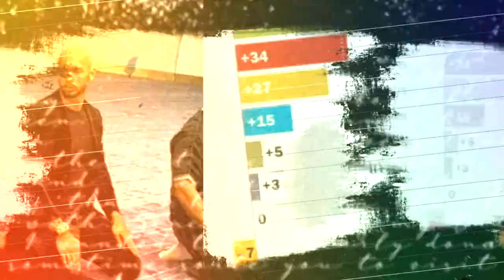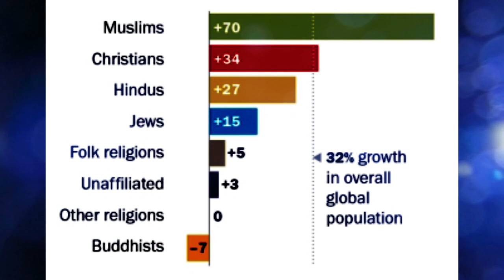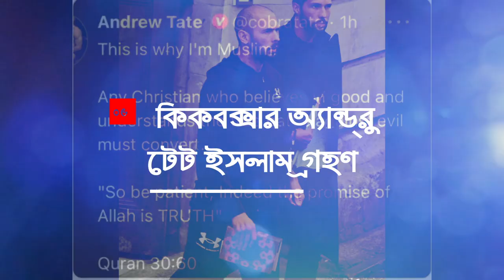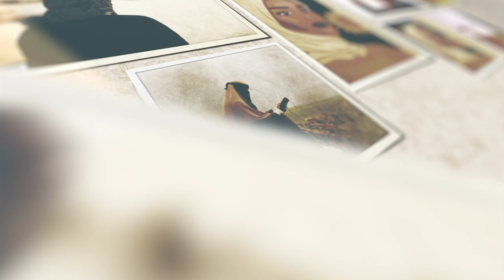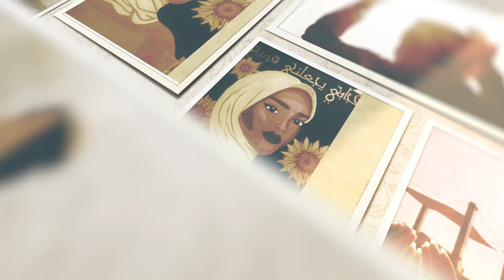মুসলমানের ২০২২ সাল ৯ টি গৌরবের বিষয় Look back in 2022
2022 সাল ছিল মুসলিম ও ইসলামিক বিশ্বের জন্য একটি অত্যন্ত ঘটনাবহুল বছর।আজকে আমরা মুসলিম দৃষ্টিকোণ থেকে 2022 সালে ঘটে যাওয়া কিছু উল্লখযোগ্য ঘটনা জানব।  যা আপনাকে চমকিয়ে দিতে পারে।

1- কাবা সকল হজ্জ যাত্রীদেরকে পুনরায় উন্মুক্ত করা

2022 সালের মার্চ মাসে, সৌদি মন্ত্রী মসজিদ আল-হারাম এবং মসজিদ আন-নবাবিতে সামাজিক দূরত্বের নিয়ম বাতিল করে এবং মুসলমানদের সামাজিক দূরত্বের নিয়ম অনুসরণ না করে নামাজ পড়ার অনুমতি দেয়। 2 বছর পর, Govt. রমজানের শেষ 10 দিনে অনেক মুসলমান উভয় গ্র্যান্ড মসজিদে ইতাকাফ পালন করার অনুমতি দিয়েছিলেন।

2- বিশ্বের মুসলিম জনসংখ্যা 2 বিলিয়ন ছুঁয়েছে

worldpopulationreview.com দ্বারা শেয়ার করা পরিসংখ্যান অনুসারে, বিশ্বে মুসলিম জনসংখ্যা এখন 2 বিলিয়ন লোকে পৌঁছেছে। ইসলাম বিশ্বের দ্বিতীয় বৃহত্তম ধর্ম, শুধুমাত্র খ্রিস্টান দ্বারা অতিক্রম করা হয়. প্রকৃতপক্ষে, অনেক গবেষক অনুমান করেছেন যে 2050 সালের মধ্যে মুসলমানদের সংখ্যা খ্রিস্টানদের ছাড়িয়ে যাবে।

3- ফিফা বিশ্বকাপ 2022

ফিফা বিশ্বকাপ 2022 বিশ্বজুড়ে মুসলিম সম্প্রদায়ের জন্য একটি বিশেষ ঘটনা ছিল কারণ শুধুমাত্র কাতার এই মেগা স্পোর্টিং ইভেন্টের আয়োজন করেছিল।  এটা এত ব্যয়বহুল হয়েছিল যে পূর্বে যত স্টেডিয়ামে হয়েছে তার থেকে বেশি খরচ করা হয়। আবার ধদসৌদি আরব মত একটি ছোট দল আজর্েনটিনাকে হারিয়ে দিয়েছে।

4- ভেনিসে প্রথম মসজিদ খোলা হয়েছে

2022 সালের জুন মাসে, ভেনিসের 1ম মসজিদের উদ্বোধন হয়েছিল। এর মানে হল যে বিশ্বের সবচেয়ে বেশি পরিদর্শন করা শহরগুলির মধ্যে একটি এখন এই অঞ্চলে বসবাসকারী হাজার হাজার মুসলমানদের নির্ভিগ্নে সলাত আদায় করবে

5- বিখ্যাত কিকবক্সার অ্যান্ড্রু টেট ইসলাম গ্রহণ করেছেন

ব্রিটিশ-আমেরিকান কিকবক্সার অ্যান্ড্রু টেট ইসলাম ধর্ম গ্রহণ করেছেন। তিনি একটি সোশ্যাল মিডিয়া প্ল্যাটফর্মে একটি পোস্ট শেয়ার করেছেন এবং ঘোষণা করেছেন যে তিনি মুসলিম হয়েছেন। একটি মসজিদে তার নামাজ পড়ার একটি ভিডিওও সোশ্যাল মিডিয়া প্ল্যাটফর্মে ভাইরাল হয়েছে।

৬- বাস্কেটবল খেলোয়াড় কিরি আরভিং ইসলাম কবুল করেন

বিখ্যাত আমেরিকান বাস্কেটবল খেলোয়াড় কিরি আরভিং গত বছর ঘোষণা করেছিলেন যে তিনি ইসলাম গ্রহণ করেছেন। এমনকি রমজান মাসেও রোজা রাখতেন।

7- করিম বেনজেমা 2022 ব্যালন ডি'অর জিতেছেন

ফরাসি মুসলিম ফুটবলার করিম বেনজেমা রিয়াল মাদ্রিদের সাথে একটি চাঞ্চল্যকর 2021-22 মৌসুমের পরে পুরুষদের ফুটবল ব্যালন ডি'অরের সবচেয়ে মর্যাদাপূর্ণ ব্যক্তিগত পুরস্কার জিতেছেন। তিনি 1998 সালে জিনেদিন জিদানের পরে এই পুরস্কার জেতার জন্য গত দুই দশকে প্রথম মুসলিম ফুটবলার এবং মর্যাদাপূর্ণ ট্রফি জেতার জন্য তৃতীয় মুসলিম ফুটবলার হয়েছিলেন।

8- মিশিগানের হ্যামট্রামকের প্রথম মুসলিম মেয়র

2022 সালের জানুয়ারীতে, আমের গালিব মার্কিন যুক্তরাষ্ট্রের মিশিগানের ওয়েন কাউন্টির একটি শহর হ্যামট্রামকের ১ম মুসলিম মেয়র হয়েছিলেন এবং তিনজন নতুন কাউন্সিল সদস্য যারা সকলেই মুসলিম।

9- প্রথম মুসলিম মহিলা মার্কিন যুক্তরাষ্ট্রে ফেডারেল বিচারক হিসাবে নিযুক্ত

2022 সালের জানুয়ারীতে, রাষ্ট্রপতি জো বিডেন নুসরাত চৌধুরীকে মনোনীত করেছিলেন যিনি নিউ ইয়র্কের পূর্ব জেলায় ফেডারেল বিচারক হিসাবে কাজ করার জন্য প্রথম মুসলিম মহিলা হয়েছিলেন।